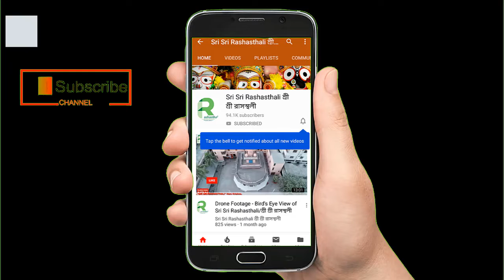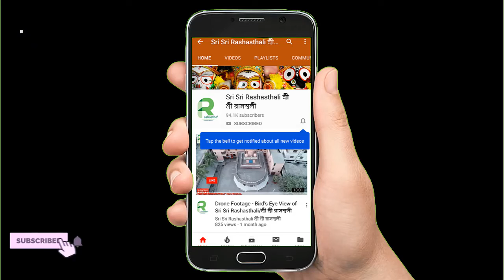শ্রী শ্রী গোপাল কৃষ্ণ সম্প্রদায়, বরিশাল, পর্ব -১/ Sri Sri Gopal Krishna Sampradaya, Barisal, Part-1